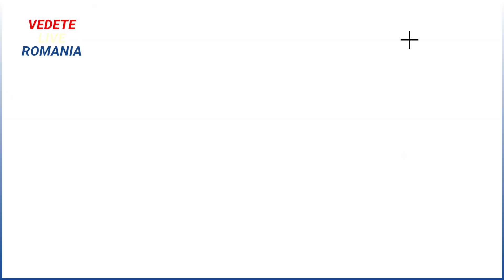SHOW si zi plina pentru Loredana GROZA de ziua ei de nastere. Ce a facut Loredana de ziua ei 2022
Loredana Groza in Abu Dhabi alături de Nick Casciaro. 2022 VACANTA DE LUX